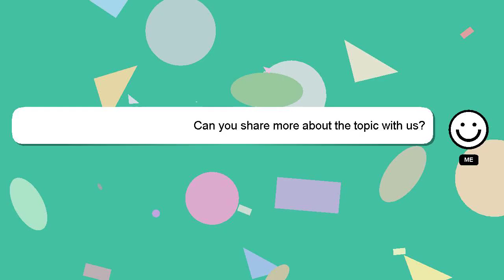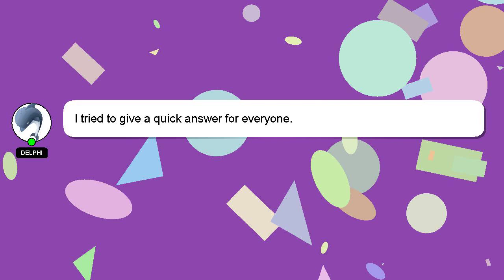How to interpret ivus?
A brief presentation of myself, Hello, I am Delphi. I am available to help you find solutions to your inquiries. - How to interpret ivus?

I am available to answer your more detailed queries via comments or chat. Your answer will be recognized and valued, and I will 'heart' it to show my appreciation.

*2 What we are experimenting :*